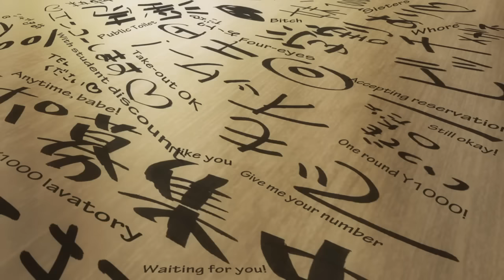Durarara Mairu Orihara is a badass